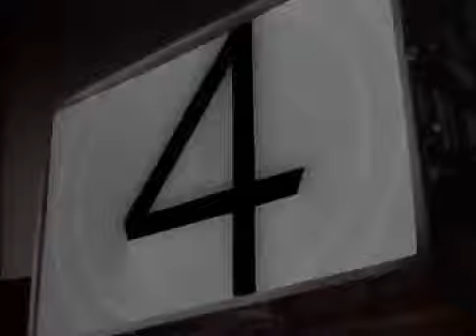Rick Springfield - Souls live HD.